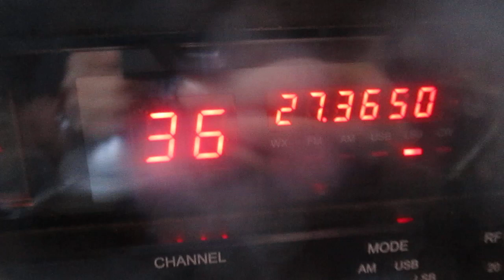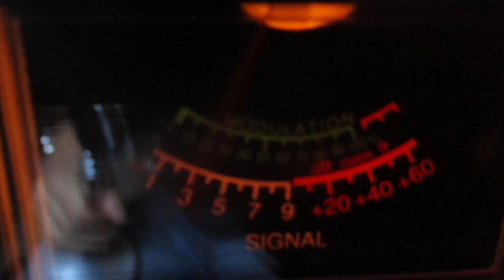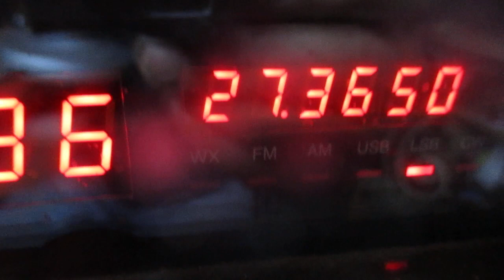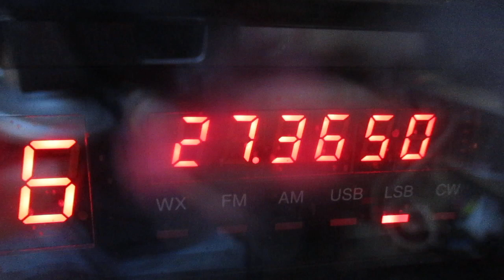11 meter band radio skip 631 Wisconsin second contact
631 Wisconsin I haved qsoed with before